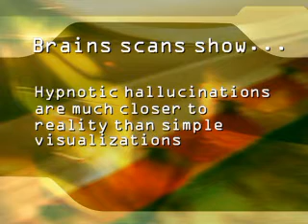Brain Scans and Hypnosis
People's brains "hallucinating" sensory input while experiencing hypnosis behave much like brains that are actually experiencing the real sensory input. These brain scans are much
different than those who are not in hypnosis and are pretending or imagining the sensory input. Simply put, an imagined hypnotic experience can seem absolutely real to the brain.